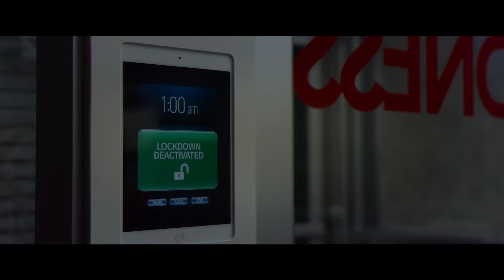『キラー・ジーンズ』日本版予告篇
『キラー・ジーンズ』

★新作ジーンズが人間を襲撃…!?　圧巻の殺人手法に舌を巻くホラーコメディ
とあるアパレルメーカーが、誰にでもフィットする最新のジーンズを開
発。従業員が発売前夜にキャンペーンの準備に追われる中、ジーンズが勝手に動き出して人間たちを血祭りに上げていく……。“人食いジーンズ”
というワンアイデア、ワンシチュエーションで押し切るホラーコメディ。スプラッター度高め、アイデア豊富な殺しのバリエーションが見ものだが、ファストファッションや消費文化の弊害をテーマに据えるなど、思いのほか社会派な怪作。

○監督：エルザ・ケプハート
○出演：ロマーヌ・ドゥニ、ブレット・ドナヒュー、セハル・ボジャーニ、スティーブン・ボガート
○原題：SLAXX 2020 年／カナダ／77 分

★モノによる人間襲撃系ホラー最新作　今度の主役は“人喰いジーンズ”！
これまで、トマトや、タイヤ、ソファなど思いもよらぬモノが、人間に襲いかかってきたファンタ系ホラー映画。
その系譜を継ぐ最新作として今回ラインナップされているのが『キラー・ジーンズ』。タイトルの通りジーンズが人間に襲いかかる！というワンアイディアで押し切ってしまう作品だ。

★足から首まで各所を破壊！ジーンズならではのユニークな殺人テクが光る！
文明崩壊後の世界を、BMX にまたがり生きのびる青年の活躍を血みどろゴア描写満載に描いた『ターボキッド』の製作陣による『キラー・ジーンズ』もまた、スプラッターシーンの出血大サービス！
予告篇からも分かるように、履いた人間の足をあらぬ方向にバキッと曲げてしまったかと思えば、首に巻きついてそのまま締め殺したり、ファスナーを巧みに使って指を切断したりと、ジーンズの特徴を存分に活かした豊富な殺しのパターンを見せつけてくれる。
また、なぜかボリウッドの音楽に合わせて踊ったり、血を美味しそう（？）にすすったりと生き生きとした姿も披露。人間のありとあらゆるパーツを木っ端微塵にしていく人喰いジーンズは、果たしてどれだけの犠牲者を出してしまうのか!?

「シッチェス映画祭ファンタスティック・セレクション2021」
阿鼻叫喚の映画祭、今年も限界突破！
アドレナリン全開の劇薬映画がベールを脱ぐ！
復讐、暴かれる秘密、人体実験…
6作品の狂気が覚醒する衝撃の映画祭予告篇 、解禁!!!

1968年に創設された「シッチェス映画祭」は、スペイン・バルセロナ近郊の海辺のリゾート地シッチェスで毎年10月に開催されている映画祭。SF、ホラー、サスペンスなどのジャンル映画を特化して扱う「世界三大ファンタスティック映画祭」の1つ。

『シッチェス映画祭ファンタスティック・セレクション』は、シッチェス映画祭で上映された作品の中から厳選した作品を日本で上映する、シッチェス映画祭公認の映画祭。これまで2012年、13年、14年、15年まで開催され、一昨年2018年、日本のホラーファンから復活を求める声が多数集まり、3年振りに完全復活！
そして、昨年に続き今年も『シッチェス映画祭ファンタスティック・セレクション2021』の開催が決定！今年で8回目を迎えます。観客を恐怖のどん底へ叩き落す強力なラインナップをひっさげ、日本に登場！

当予告編は「さあ、目を覚ませ」という呼びかけから始まり、待ち受ける新作６本への期待感を最高潮に高めていく。そして目玉作品『ＢＥＣＫＹ ベッキー』の少女による脱獄犯への復讐バトルが幕開け！続く『呪術召喚／カンディシャ』は、少女たちが呼び覚ました邪悪な存在により窮地に追い込まれる姿を予見させる。さらに、命を宿した新作ジーンズが人間を襲撃する『キラー・ジーンズ』、ゾンビで溢れかえり地獄と化した国会を描く『ゾンビ・プレジデント』、突然人体実験に巻き込まれた女性が狂気に目覚める『スリープレス・ビューティー 戦慄の美女監禁実験』、空港で出会った男女が喚き、叫び、衝突する『ロスト・ボディ ～消失～』と、刺激的な映像が連なる。ラストの「すべてはこれから」という言葉に否が応でも惹きつけられ、一度観たら劇場へ行かずにはいられない…人々の隠された欲望を剝き出しにする、極上の予告篇となった。

■会期・会場：
10月29日(金)～11月11日(木)　＠ヒューマントラストシネマ渋谷
11月開催　　　　 　　　　　  ＠シネマスコーレ
10月29日(金)～11月18日(木)　＠シネ・リーブル梅田
11月19日(金)～　　　　　　    ＠アップリンク京都
■料金：
■配給・宣伝：ブラウニー　協力：松竹